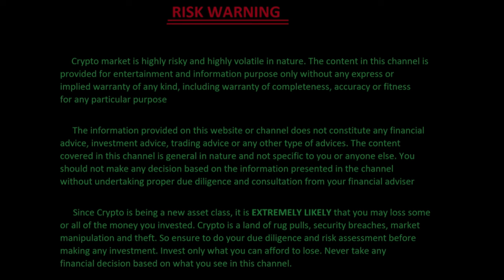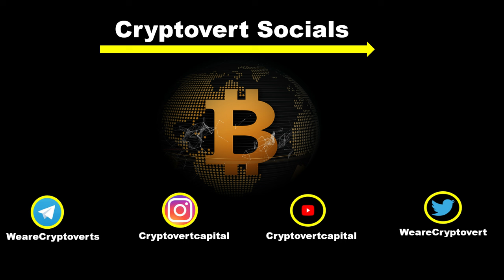Bit coin halving Malayalam 2024 . How to book profit during crypto bull run 2024 CCM - 2033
Video Overview
Bit coin halving is over. next step in the plan is profit booking. how to strategically , take profit and secure it. avoid beginners mistake and cash the big bull run 2024 - in malayalam

Channel overview
This channel is the best cryptocurrency Malayalam channel providing free tutorial on crypto. best 100x coin to invest in next bull run 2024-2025 is our special series. crypto basics and fundamental analysis our strength.
Cryptovert Capital is providing free crypto tutorial in Malayalam. Research in best coins to invest in next crypto bull run 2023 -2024. Will discuss crypto strategy in Malayalam. Also we will discuss about the questions like what is the latest news about shiba inu today ? can shiba inu become one rupee in next bull run ? Or Is bit coin Haram or Halal etc.
Please DYOR toughly before investing your money since crypto market is highly volatile in nature and yet to be regulated properly. Please invest only the amount you can afford to lose.
Who is a Cryptovert ?
   Cryptovert is made From Cryptocurrency + introvert. or Cryptocurrency + extrovert. it doesn't Matter whether you are introvert or extrovert. we are Cryptovert. simply hardcore crypto lovers. - yes. I am Cryptovert, we are Cryptoverts.

Please tag us using - Wearecryptoverts, cryptovert ,cryptovertCapital, Iamcryptovert.